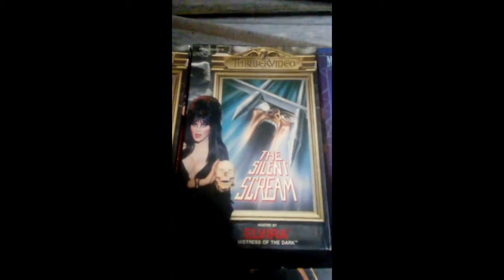Video Collector Talks about His Betamax Copy Of The Monster Club (1981)